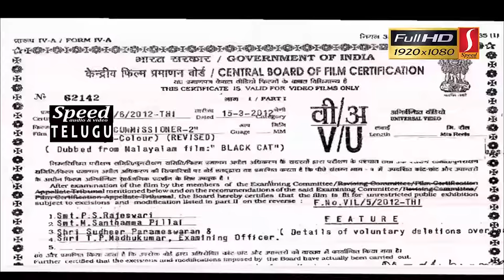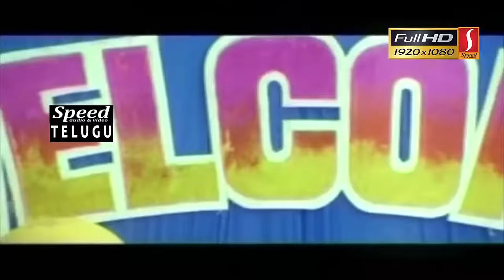Police Commissioner 2 | Suresh Gopi Telugu Romantic Action Thriller Full Movie | Meena | Karthika